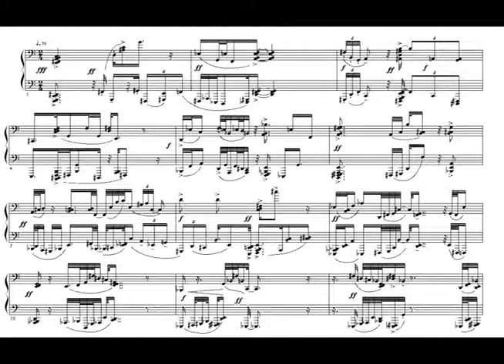Horacio Vaggione - TAHIL (1992) for piano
Philip Mead, piano
CD released on Chrisopée Electronique LCD 278 1102